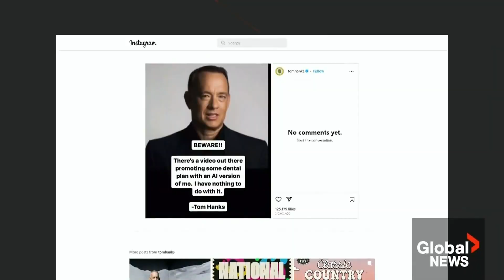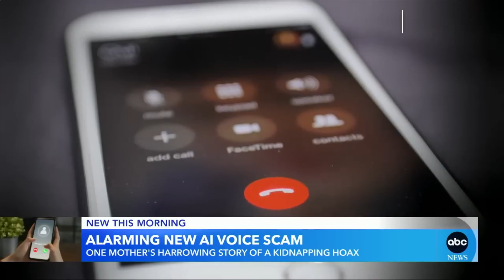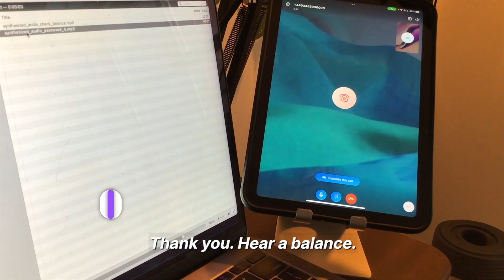The Dark Reality of Voice Cloning: Fraud, Manipulation & Controversies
Are we teetering on the edge of a dystopian era where reality blurs with fiction? In a world dominated by AI, can we still trust our own ears? While AI has undeniably enhanced communication, healthcare, and accessibility, there's a dark side causing chaos.

Join us as we delve into the dangers of AI voice cloning, its impact on politics, celebrities, and the chilling threat it poses to your personal privacy.

*Chapters*

 00:00 Intro

00:36 Misinformation & False Authority

03:07 Privacy & Security

05:28 Pushing for Legislation

06:02 Outro

*Follow Us*

Don't miss out on the latest updates from the voice-over world!